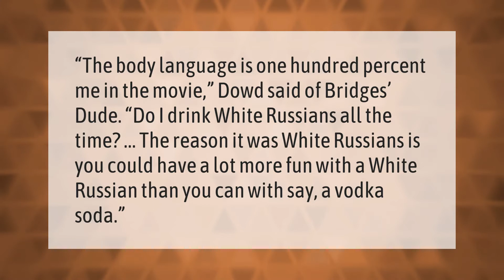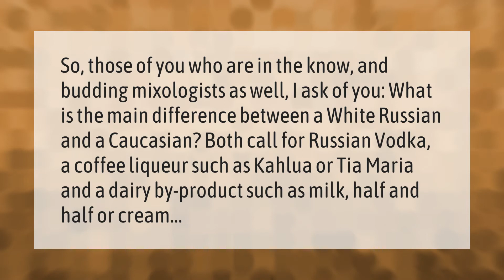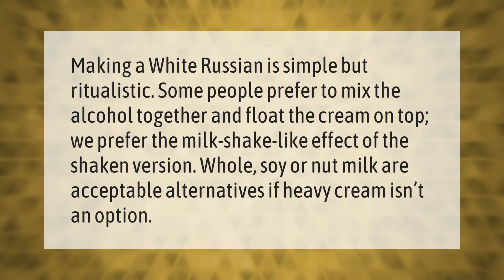Why does the dude drink White Russian?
00:00 - Why does the dude drink White Russian?
00:35 - How much is a White Russian at a bar?
01:05 - What is a Caucasian drink?
01:35 - Do you mix white Russian?
02:05 - Why is White Russia called White Russia?

Laura S. Harris (2021, January 14.) Why does the dude drink White Russian?
    AskAbout.video/articles/Why-does-the-dude-drink-White-Russian-207401